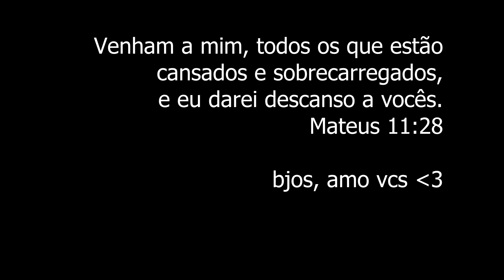Ficou tão fofo esse bolo-Bolo de Andar tema Sereia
Bolo de Andar tema Sereia-Ficou tão fofo

Usados no bolo:
Corantes em gel azul tiphany, lilás e rosa seco da Fab
Pérolas comestíveis feitas de chocobol e brilho cristal da fab
Um pouco de gliter prata holográfico
 Aros: 20 e 12
Altura: 13cm
 37 fatias

Canal da Val Maracaipes:

bjoss